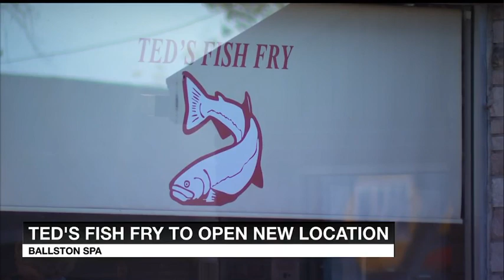WNYT 13 Sports 3/25/24 11:00